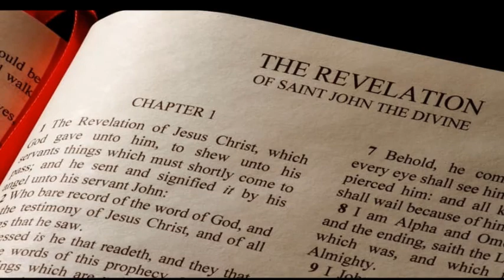PRODUCT OF THE ENEMY